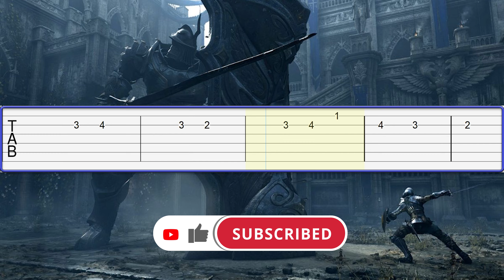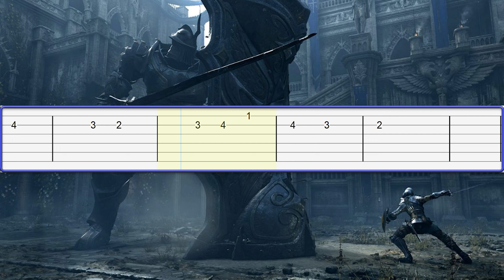Demon's Souls Remake Theme Guitar Tab Tutorial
Demon's Souls Remake Theme from Old King Allant Guitar Tab, Guitar Tutorial